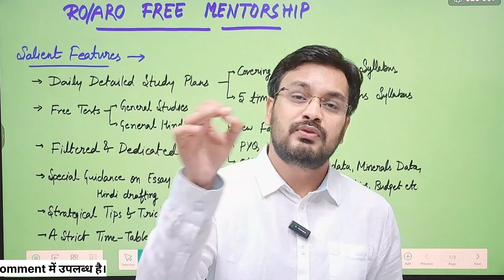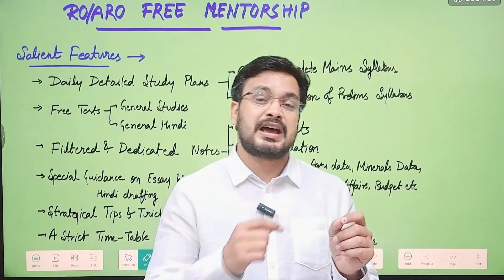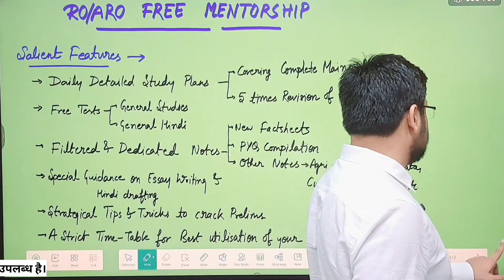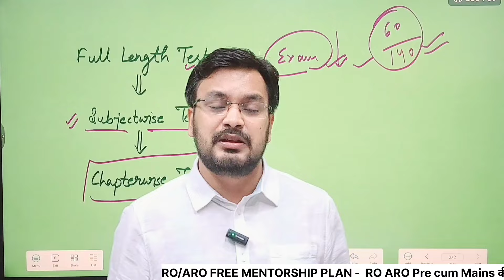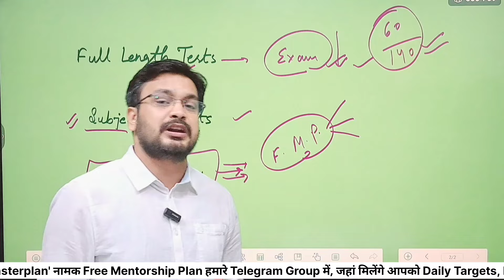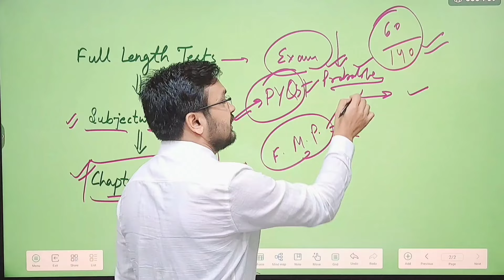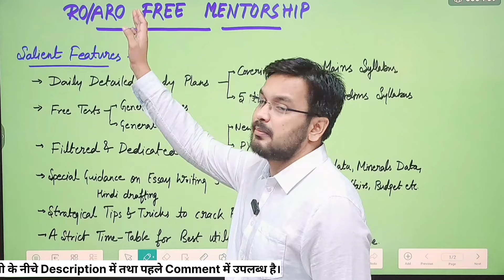RO/ARO MENTORSHIP || BEST TEST SERIES || ये टेस्ट से होगी तैयारी मजबूत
Exam अभी दूर है, इसलिए सफल वही होगा जो लगातार मुख्य परीक्षा तैयार करके रखेगा, इसलिए roaro mains की तैयारी बढ़िया से कीजिए। Essay Hindi Drafting Batch की जानकारी के लिए आप हमारे app को download कर सकते हैं या आप नीचे दिए गए नम्बर पर संपर्क कर सकते हैं  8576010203
Essay writing example
RO ARO MAINS CUT OFF analysis ,
uppsc ro aro cut off,
uppsc ro aro cut off vishal sir,
uppsc ro aro expected cut off,
uppsc,
 samiksha adhikari,
 ro aro expected cut off,
 upsc exam strategy,
ro aro cut off previous year,
 ro aro cut off,
uppsc ro aro cut off previous year,
 ro aro,
uppsc ro aro,
 om pandey,
ro aro mains preparation,
 uppcs hindi paper mains,
hindi for ro aro mains,
uppcs mains hindi paper,
uppsc ro aro mains paper,
ro aro hindi preparation,
uppcs mains hindi,
ro aro mains syllabus,
 hindi by vivek pandey sir,
how to clear ro aro,
ro aro mains hindi,
hindi for uppcs mains,
 letter writing,
ro aro mains strategy,
ro aro hindi,
ro aro complete preparation,
 general hindi for uppcs,
letter writing for ro aro mains,
uppcs utkarsh,
 ro/aro general hindi,
 samiksha adhikari,
uppsc general hindi mains paper,
 uppcs prelims exam date,
 ro aro syllabus, most important topic for uppcs ro aro, letter writing for uppcs mains, hindi for ro aro exam, ro aro exam date prelims

उत्तर प्रदेश सहायक समीक्षा अधिकारी 2021 मुख्य परीक्षा
UPPSC Samiksha Adhikari 2016 Mains Exam UPPSC Samiksha Adhikari 2021 Mains Exam
UPPSC sahayak Samiksha Adhikari 2021 Mains EXAM
Ro aro re exam best strategy

how to prepare for the uppcs ro aro exam